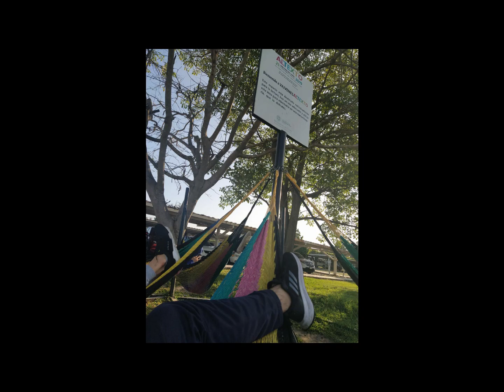Diego Sánchez - Universidad de Colima (Experiencia Intercambio)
"Lo mejor de esta experiencia a sido viajar y conocer lo que méxico puede ofrecer, además de conocer otra culturas. Aprendí que se puede hacer amigos en cualquier parte del mundo. La experiencia académica fue muy buena ya que su infraestructura es excelente, después de este viaje soy otra persona y me siento orgulloso".